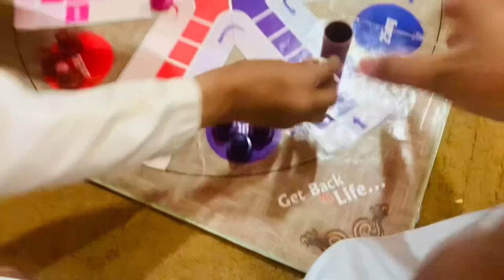| Playing Ludo with Friends | ❤️🤗🥰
There are so many games in this world but i like to play ludo with my friends and mow i playing ludo with my friends